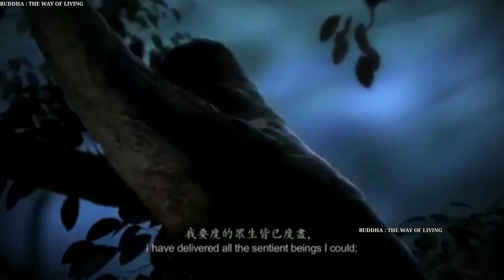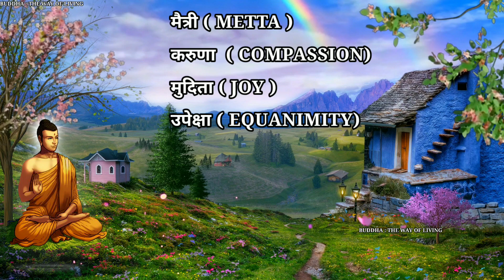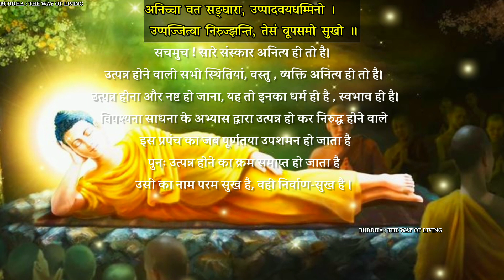बुद्ध और महापरिनिर्वाण | Mahaparinirvana | Buddha | BUDDHA AND HIS DHAMMA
( THANKS A LOT FOR YOUR LOVE❣️🙏😊)

सिद्धार्थ से बुद्ध बनने की पूरी कहानी ।

STORIES OF BUDHHA ( WISDOM):-

Teaching of budhha part 1&2:-

Mahaparinirvana
Buddha
Buddhism
Nirvana
How buddha took maha-parinibbana